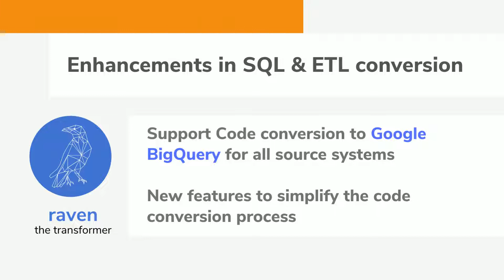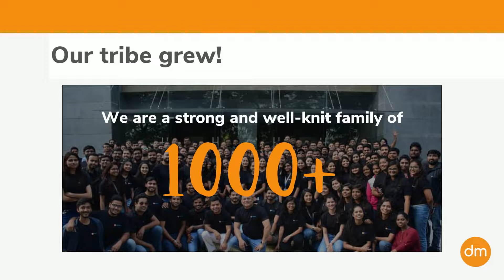A Year in Review 2021 | Datametica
Datametica looks back on the biggest moments that defined the unprecedented year 2021.
Let us look at our accomplishments and growth this year. 👇
-Celebrating 10 years in the industry
-GameStop Success Story
-First Runner-Up in Azure Synapse Hackathon 2021
-New Office in Hyderabad, India
-Joint Webinar With Google Cloud on Retailers
-Key mention by our client with Google Cloud Tech
-New Pillars in Leadership
-GSI Leveraging Datametica’s Data migration Product suite globally
-New enhancement in the Datametica’s Birds
-Pelican - Automated Data Validation Tool,  is on Azure Marketplace
-Becoming Microsoft Managed Partner
-Expanding our footprint across the Global
-Fighting Covid-19 together through vaccination drive
-Datametica’s Family has grown to 1000+ members

Datametica is a global leader in data warehouse migration and modernization to the cloud. We empower businesses by migrating their Data/Workload/ETL/Analytics to the Cloud by leveraging Automation. Datametica automates and accelerates data migration to the cloud enabling it to remove anxiety from the migration process, making it Faster, with Greater Accuracy, Lesser Risk, and at more Competitive Cost.

We have expertise in transforming legacy Teradata, Oracle, Hadoop, Netezza, Vertica, Greenplum along with ETLs like Informatica, Datastage, AbInitio & others, to cloud-based data warehousing with other capabilities in data engineering, advanced analytics solutions, data management, data lake implementation, and cloud optimization.